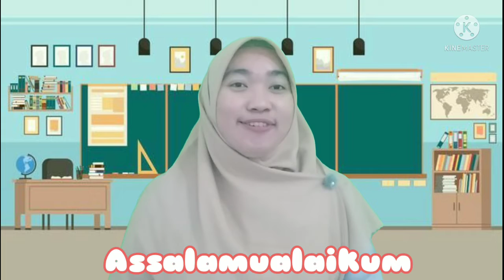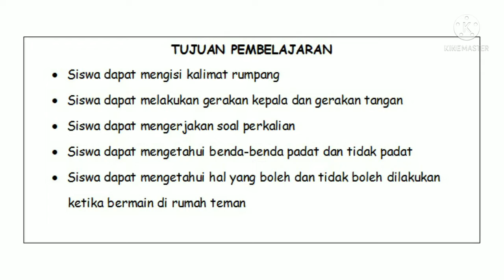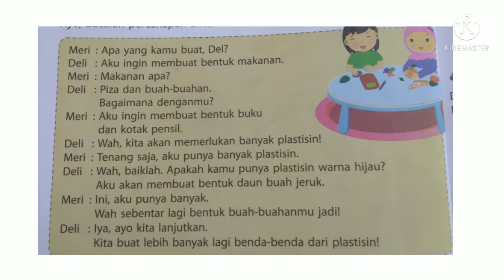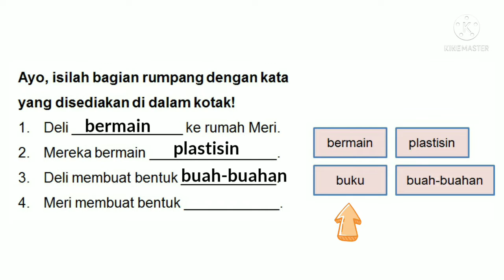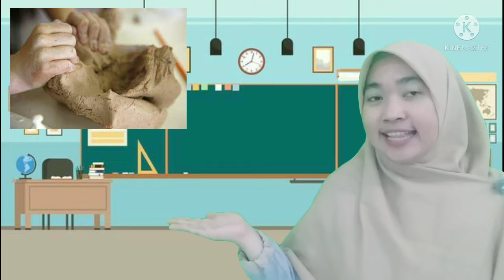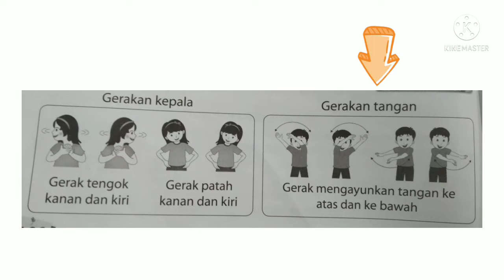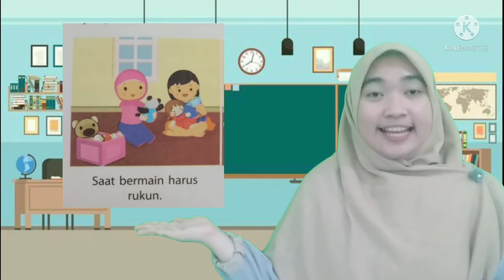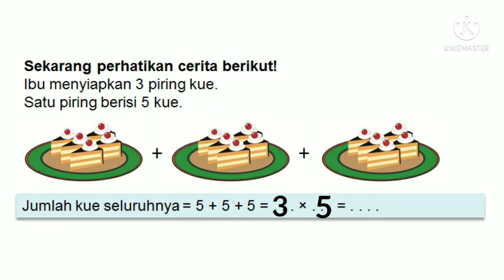Video PJJ Tema 2b Subtema 2 Pembelajaran 1-2 Kelas 2 oleh Bu Evi Delima